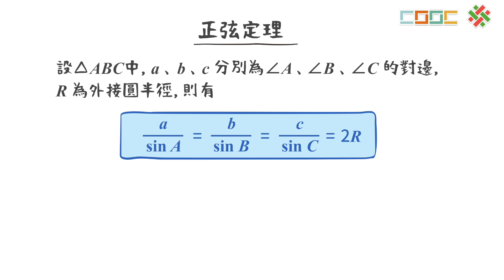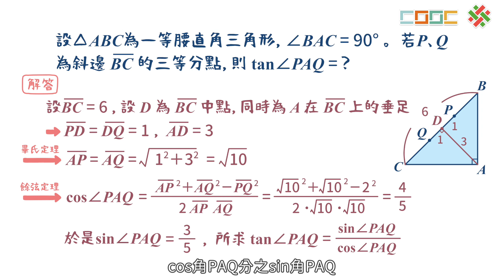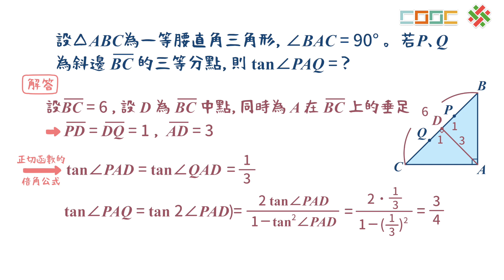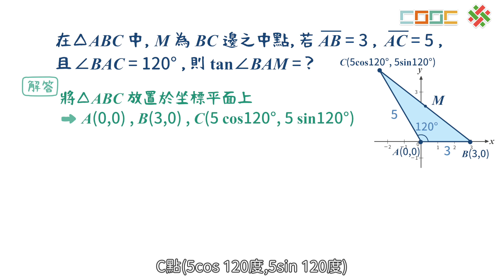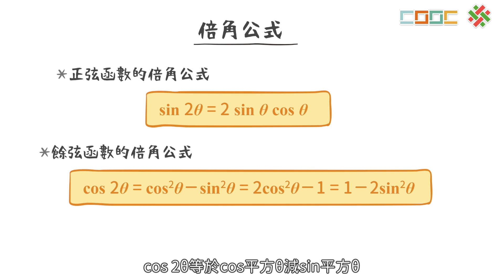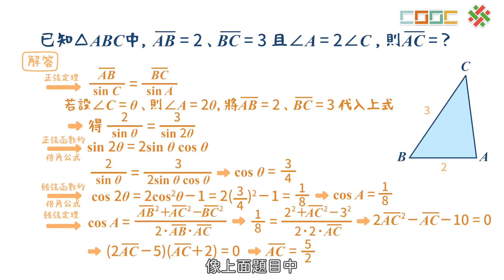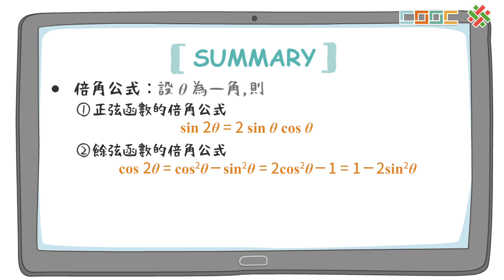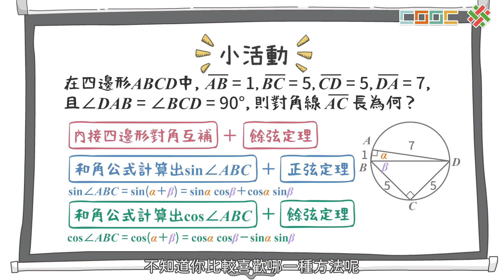【觀念】三角比公式與正餘弦定理